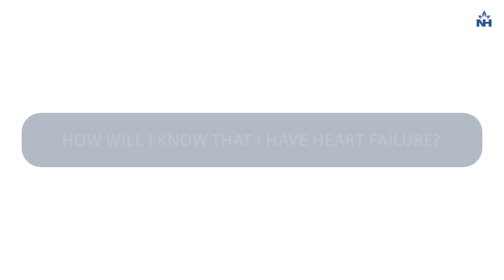How to Recognize Heart Failure Symptoms | Dr. Aditi Singhvi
Many individuals confuse heart failure with regular chest pain, but recognizing the signs early can save lives. In this video, Dr. Aditi Singhvi, Consultant in Cardiology - Adult, Heart Transplant at Narayana Health City, Bangalore, answers common questions related to heart failure, helping you understand how to identify it and how to care for those diagnosed with it.

Key Insights:

5 Warning Signs of Heart Failure:
Difficulty breathing
Lightheadedness
Chest pain
Swelling in legs
General tiredness
How to differentiate heart failure symptoms from other chest pains
Immediate actions to take if you suspect heart failure
Tips for managing heart failure with medications, lifestyle changes, and diet modifications
Dr. Singhvi emphasizes the importance of seeking timely medical advice and adhering to a prescribed treatment plan to avoid worsening symptoms. It’s also critical to reduce salt and oil intake for better heart health.

to learn more about heart failure treatment and Narayana Health’s comprehensive cardiac care.